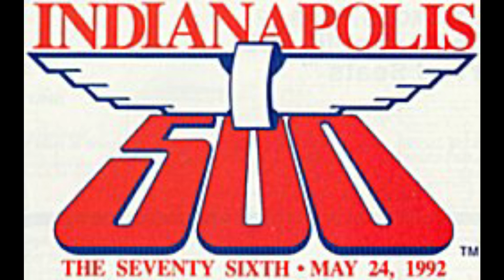Sports Cutastrophe On This Day May24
The 1992 Indy 500 was really something huh?